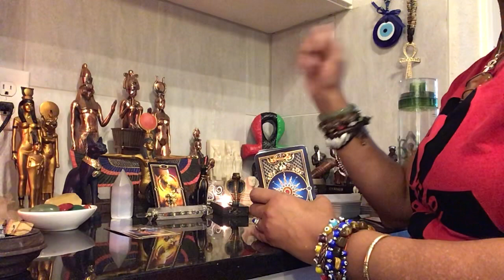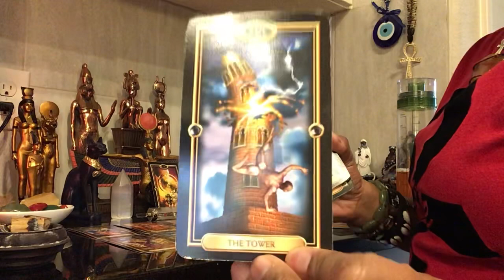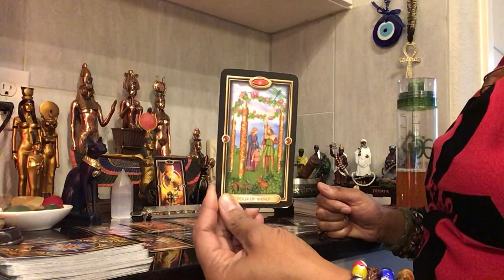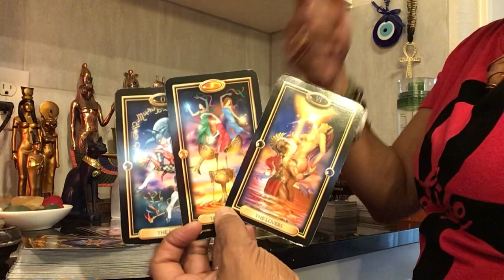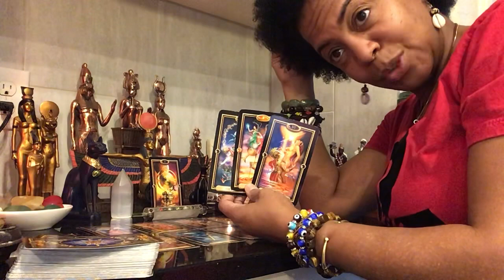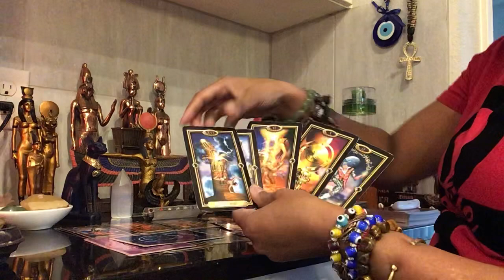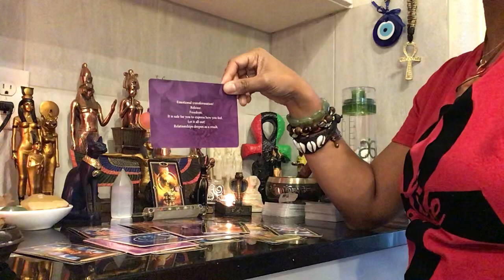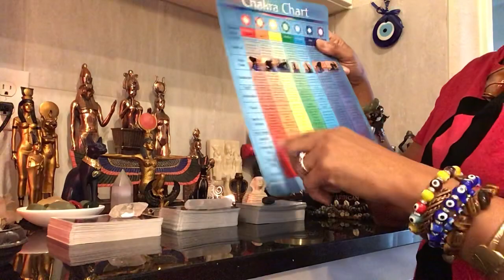PISCES BONUS ♓️ SPELL BROKEN!! 🌈💝🏡🥰☀️💰 NEW LOVE, WHEEL OF FORTUNE 🔮 DIVINELY GUIDED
This reading is for your Rising Sun Moon Venus Cusp & Cross Watchers. This is Timeless so when you get it, you are meant to get it. It may or may not resonate with you which is perfectly okay. Don’t try to make it fit in your narrative.

1 Question $50
2 Questions $75
3 Questions $100

💚Private Readings sent by Private Youtube Link after payment received.

💚 For Energy Fizzy, Mind Health & Herbal Detox Tea ☕️ SHOP 🤗 LukishaWilliams.arbonne.com
(Vegan, Gluten-free, Non GMO, Non Dairy, and more. 2000+ ingredients not allowed.)
Become Preferred Client for $29/year & receive discounts 💃🕺🏼

Join Us
IG : kemeticarts or kemeticyoga_reiki

Good Karma Donations - thank you for your love & support in advance.